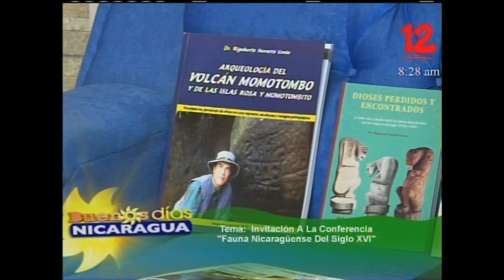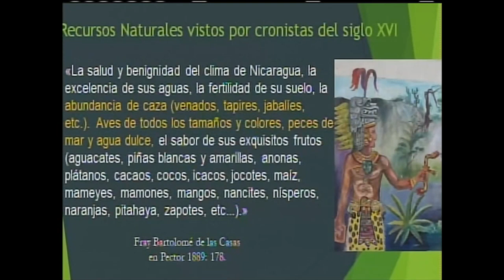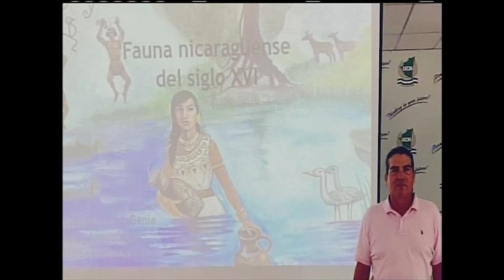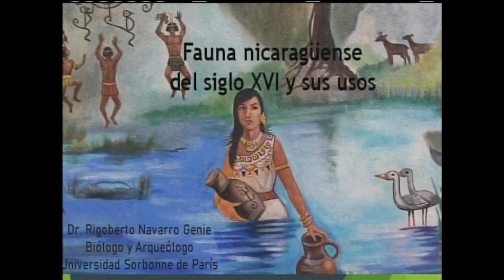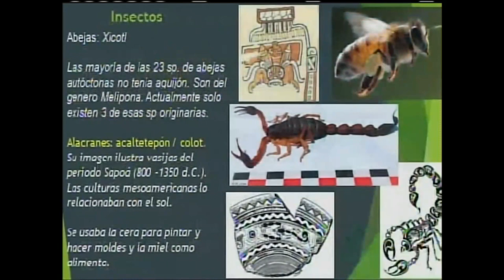Invitación a la conferencia "Fauna Nicaragüense del siglo XVI"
Dr. Roberto Navarro Genie
Arqueólogo
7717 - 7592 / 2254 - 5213